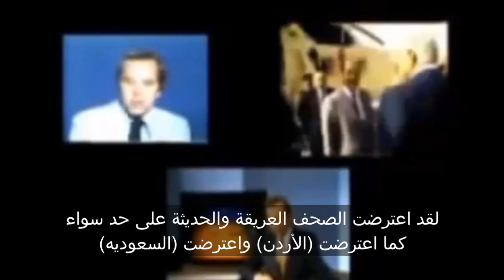In the memorial of November 19 of (2024) the historical initiative and visit of Sadat of Egypt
In the memorial of November 19

One of the glories memorial days of peace

The day that representing the memorial of the Egyptian prime leader Mohammad Anwar Assadat's visit to Israel for the first time ever in November 19 1977 to end the psychological barrier between the Arabian and Islamic worlds and the Israelis forever

In spite of the rejection of most of the Arabian world and some of the Islamic world the historical visit took place in front of the entire world and it is the same event that led to the great memorial of November 19 1979 when the Egyptian prime leader Mohammad Anwar Assadat achieved the withdrawal of the Israeli forces from more than three quarters of Sinai which are more than 80% of it and erased the settlements from it for good as a stage one to start stage two of the withdrawal in April 25 1982 to liberate entire Sinai from their existence forever

The memorial day of November 19 1979 that was the beginning of the permanent liberation of Egypt from all the stalking of the powers in the world on it forever to become the most powerful country which is the backbone of the entire Arabian and Islamic worlds and its center of power

On top of that to become the land of freedom that build itself and thrive and rise its people's level forever under the wings of Camp David until the end of time

All of that thanks to the historical initiative in November 9 1977 which led to the historical visit in November 19 1977 which will always be the greatest external achievement that Sadat of Egypt has ever made

This is the value of the one of the glories days of Egypt which is combining between November 19 of 1977 the visit of Sadat to Israel and November 19 1979 the achievement of stage one of the Camp David agreement in reality on Sinai to be the beginning of the end of the Israeli occupation forever

This is the proud history of Egypt that will last forever that proves that nothing is impossible in the field of politics if you got the courage to go beyond the limits aiming for the high benefit of your homeland forever